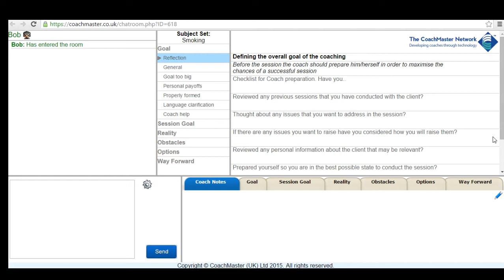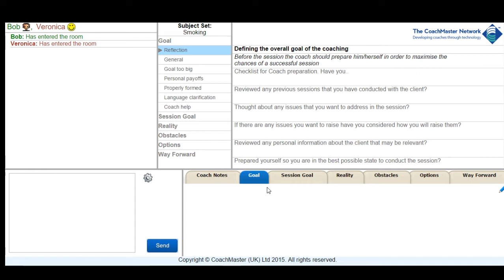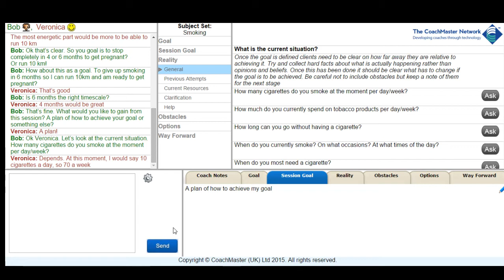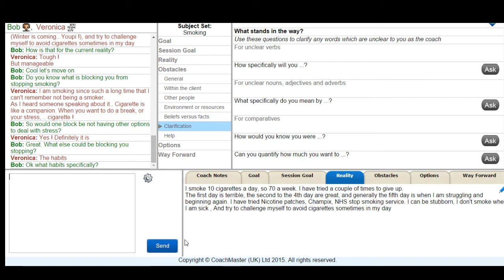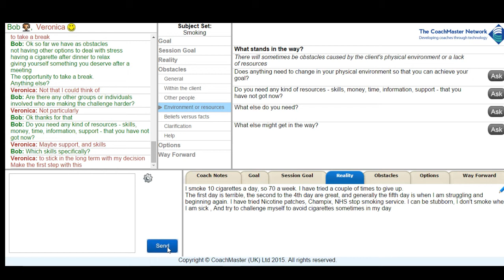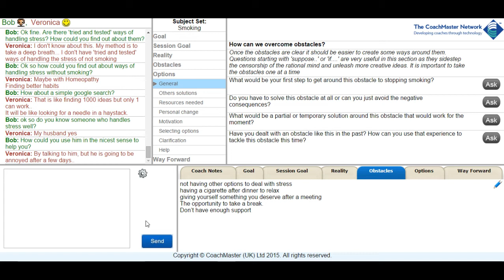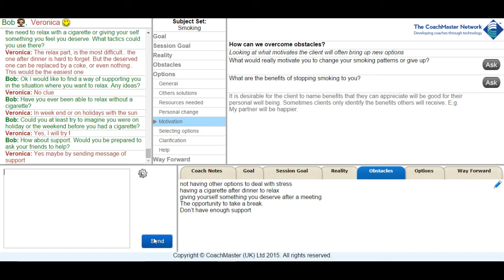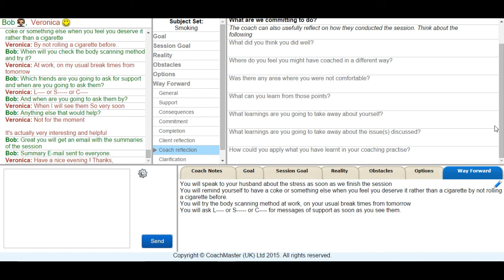Real e coaching - CoachMaster® coaching software helps an individual stop smoking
Part of a real coaching session conducted using CoachMaster™ software to help someone stop smoking.  To learn more and learn how to apply coaching with skill and expertise through software